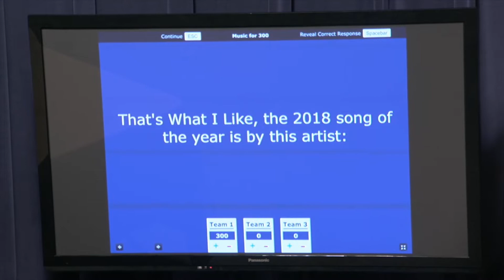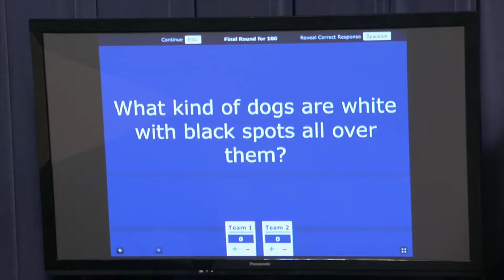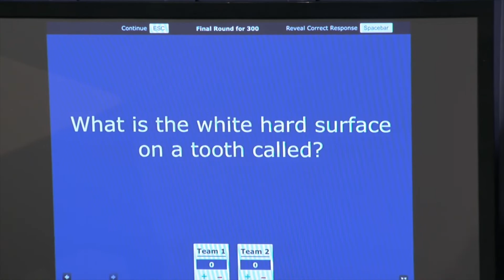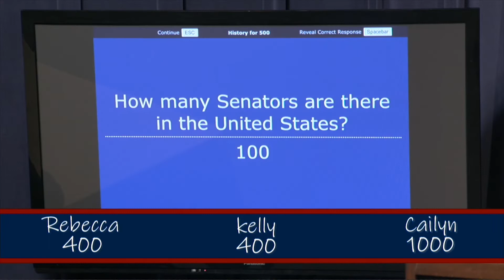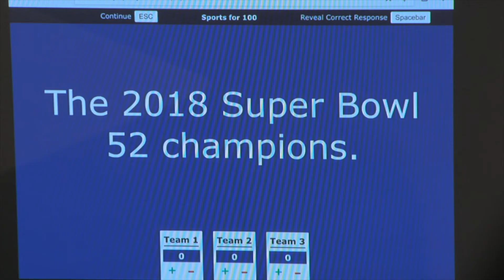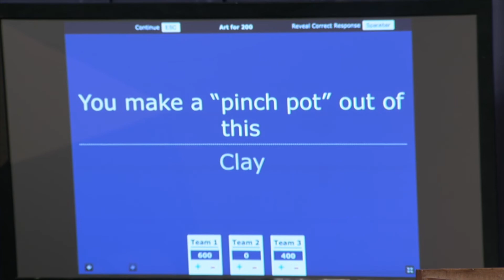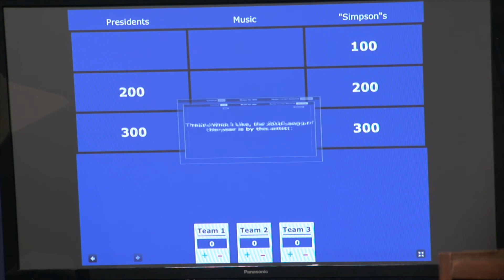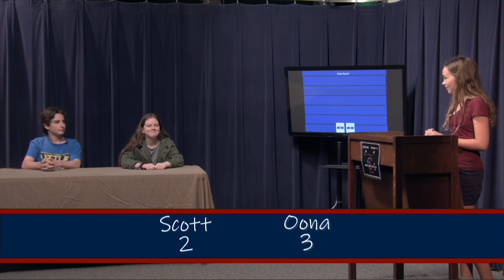Brain Busters Fall 2018 #1